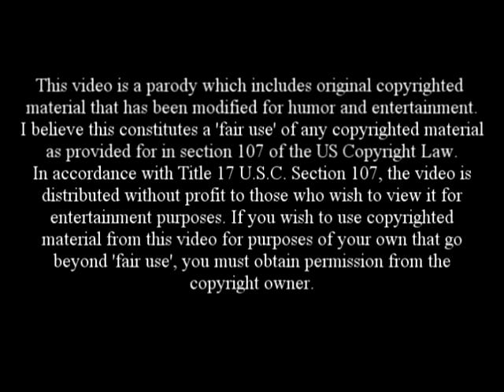Return of the Living Dead Recut Horror - Fair Use Parody